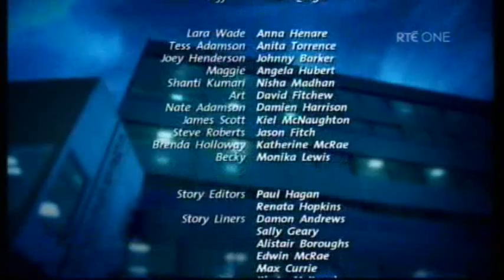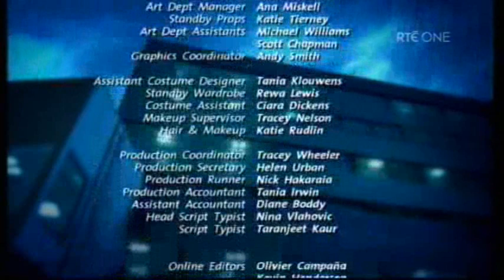Shortland Street ep 3813 pt2/2